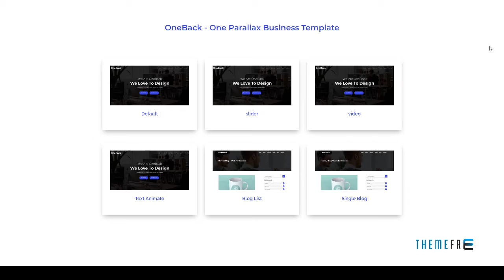OneBack - One Parallax Business Template | Free Template Seba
Columns 4+

 Layout Responsive

 Tags agency, business, company, corporate, digital, landing, marketing, media, one page, parallax, seo, service, social, startup